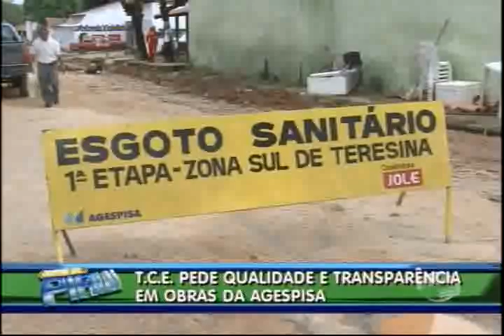T.C.E. do Piauí pede qualidade e transparência em obras da agespisa